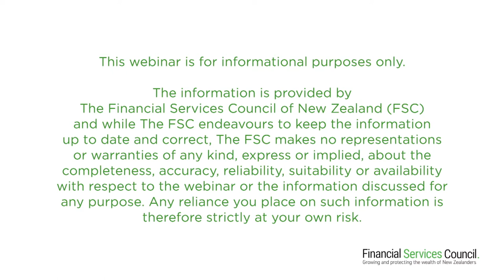Embedding the changes in the New Zealand Advice Sector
Session 2 of the Get In Shape Summits 2021 was an update session on the Financial Services Legislation Amendment Act (FSLAA), Conduct of Financial Institutions Review (CoFI) and consumers. Attendees heard directly from the key players driving, leading and implementing the new regulations in this panel.

Speakers:
Trisha Edmonds, ANZ
John Botica, Financial Markets Authority
Derek Grantham, Financial Markets Authority
Sharon Corbett, Ministry of Business, Innovation and Employment
Angus Dale-Jones, Cair, Code Working Group